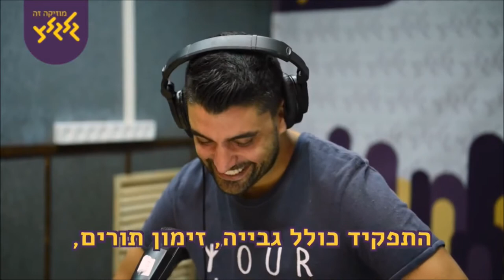משה פרץ קרמלה בגרסת המרגרינה! שווה צפייה!!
משה פרץ בשיר קרמלה בגרסת המרגרינה! שווה צפייה!!
לייב מאולפן גלגלצ

אל תשכחו להרשם לערוץ לעוד סרטונים מגניבים!